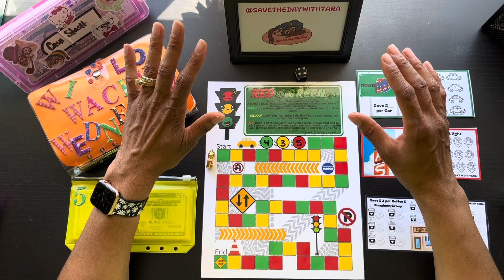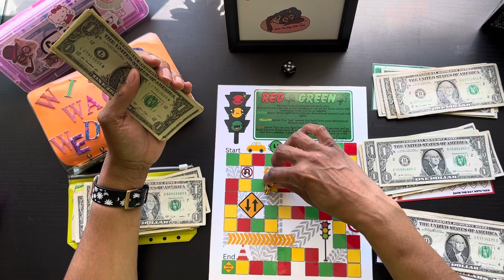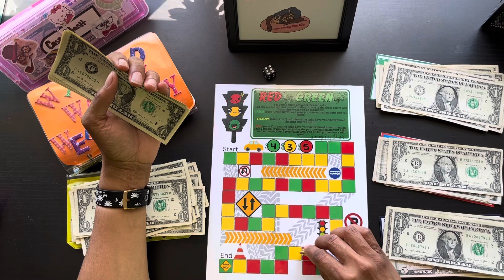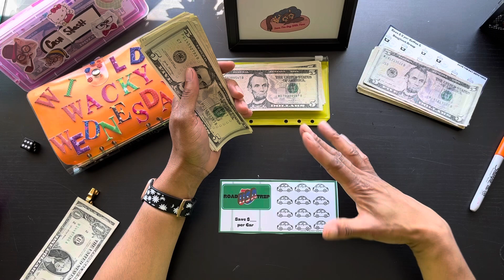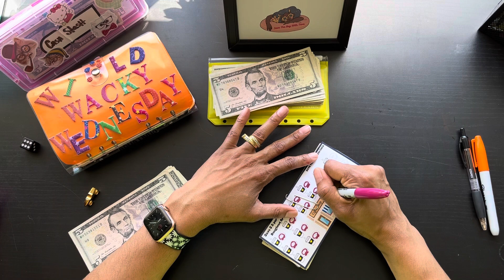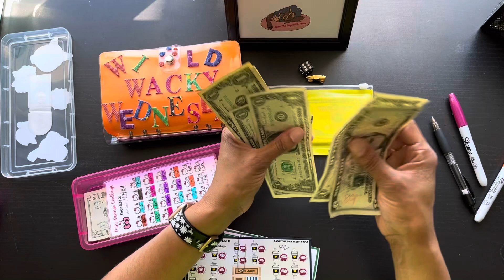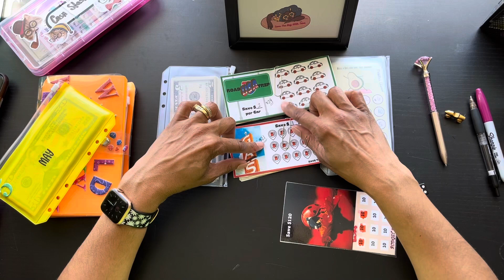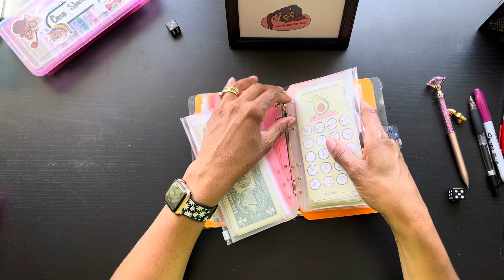ROAD TRIP! | $125 savingschallenges cashstuffing Wild Wacky Wednesday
Let’s "TRY" to get out of the city & take a Road Trip this Wild Wacky Wednesday

"I'm an average middle aged wife living her life, with a budget."

Journey with me as I work to curtail my spending, pay off some old debt, and build my savings and retirement.  Using a zero based cash budgeting system I’ll challenge myself to “Save the Day”.